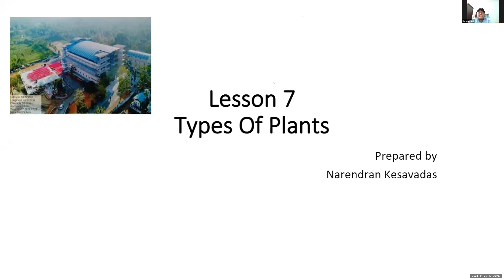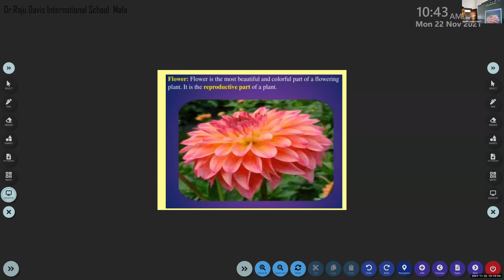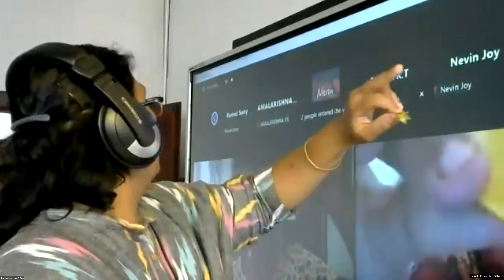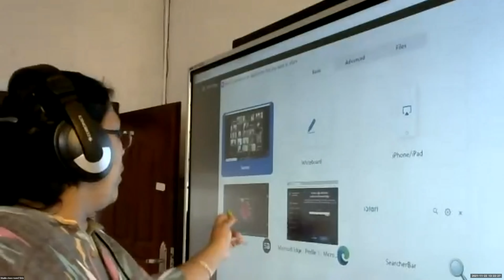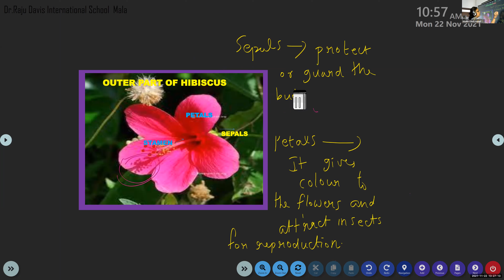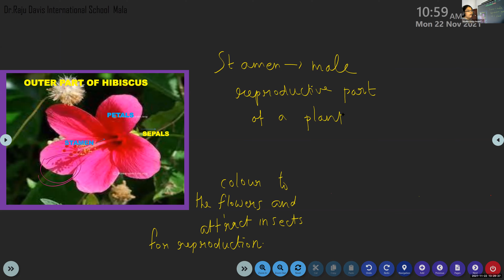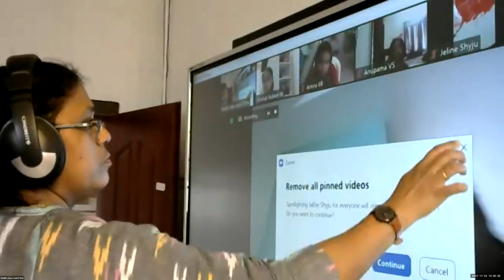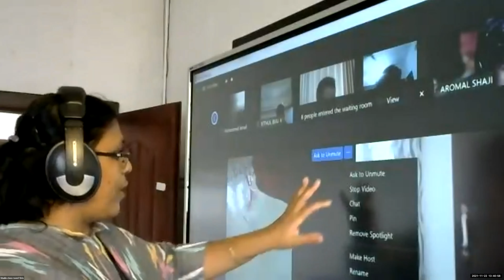Dr Raju Davis International School | CLASS 6 SCIENCE | 22-11 -2021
CLASS  6  SCIENCE    FLOWER